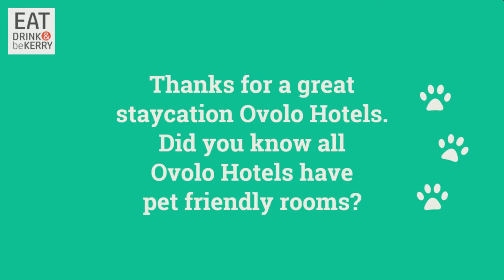Pup Friendly Brisbane Stay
When you can’t imagine a holiday without your favourite furry friend, pet-friendly hotels that offer dog-friendly stays are just the answer. Travelling with your dog just got much easier with the pet-friendly Ovolo V.I.Pooch program offering dog-friendly hotel rooms across Australia. Read more on eatdrinkandbekerry.net Do you know someone who loves their dog? Share the video with them! Please like it too! Follow @eatdrinkandbekerry